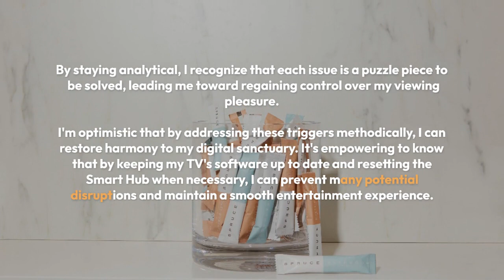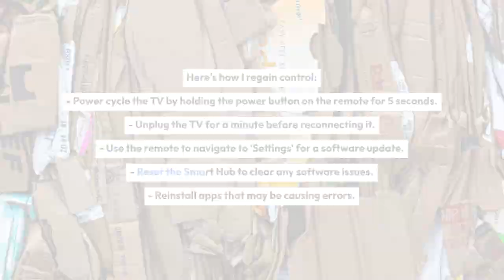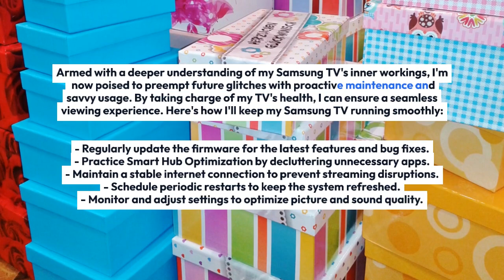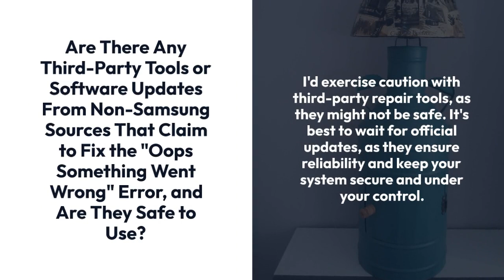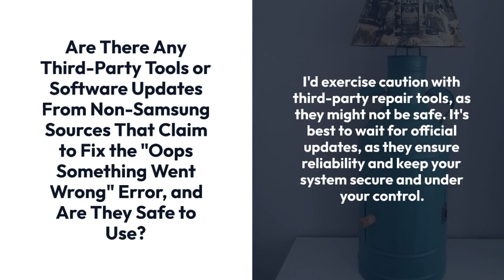Samsung TV Oops Something Went Wrong: Find solutions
Just as I was settling in for a relaxing evening with my latest binge-worthy series, my Samsung TV decided it had other plans, flashing the all-too-familiar 'Oops, Something Went Wrong' message. It's a scenario many of us have encountered, yet it's more than just a minor inconvenience; it's an invitation to understand and overcome the complexities of modern technology.

As a professional writer with a keen interest in tech solutions, I've learned that these errors, while frustrating, often have straightforward fixes that can restore our digital harmony. In this discussion, I'll explore the various facets of this error, dissecting its causes and presenting a series of methodical steps to troubleshoot the issue.

Together, we'll navigate the digital maze to find the light at the end of the tunnel, ensuring that your Samsung TV serves as a reliable portal to your entertainment world. Join me, as we turn this unexpected error into an opportunity for empowerment and technical triumph.